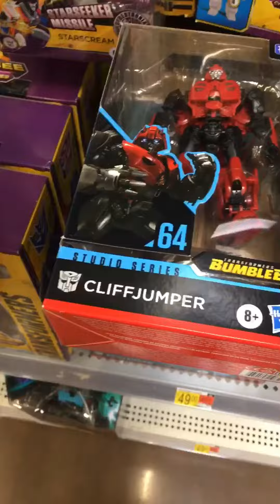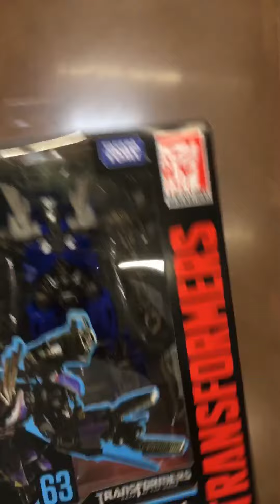Transformers toy hut 7